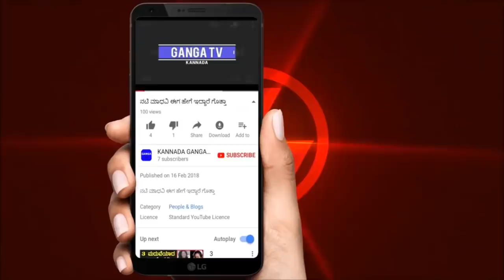ಬರಿಗೈನಲ್ಲಿ ರಸ್ತೆಯಲ್ಲಿ ಗೂಳಿಯನ್ನು ಕೆಡವಿದ ನಂತರ ನೀವೇ ನೋಡಿ || Weird and Funny Moments